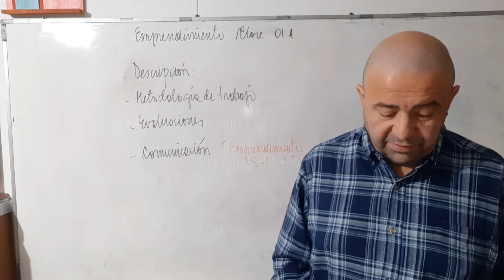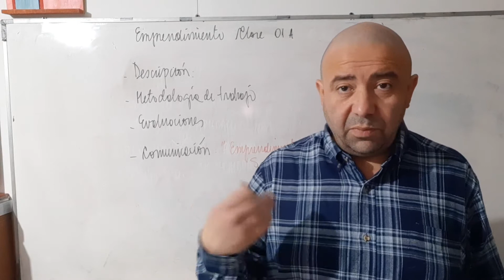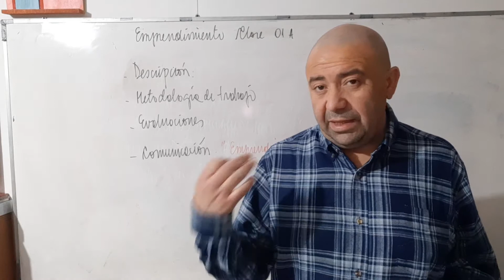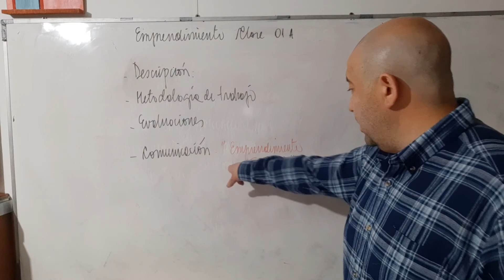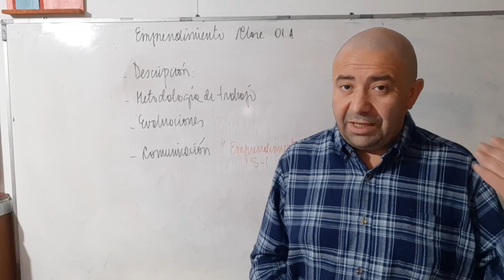Clase 01 a Emprendimiento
Clase de bienvenida, descripcion y metodologia de trabajo